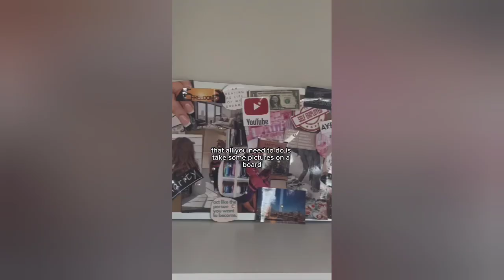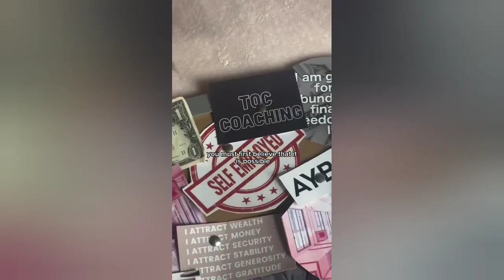The Power of Visualization for Success in Every Aspect of Life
"Discover the power of visualization and how it has transformed every aspect of my life—from physical health to business, finances, career, relationships, and travel! In this video, I share how visualizing not just the end goal but the journey itself—commitments, sacrifices, early mornings, and late nights—has kept me motivated and driven. Learn how to tap into your ‘why’ to stay locked in on your dreams and push through challenges. Whether you're working on personal growth, fitness, or any life goal, visualization can be your ultimate tool for success. Dream big, because if your dreams don’t scare you, they’re not big enough! 💫"

👉 Get your FREE All Day Slimming Tea (worth $69)!Limited stock available!